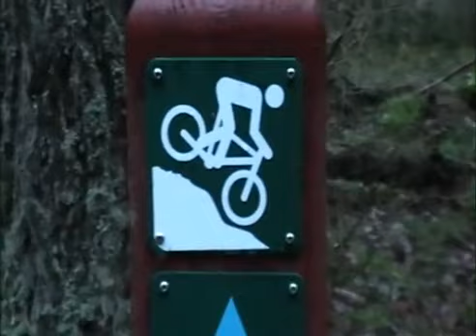Orbea Cup 20102011 - 1 afdeling i Silkeborg